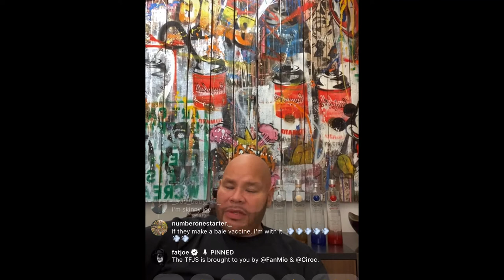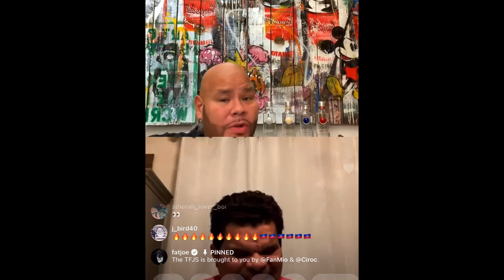FAT JOE LIVE WITH LUIS GUZMAN (12/8/20)